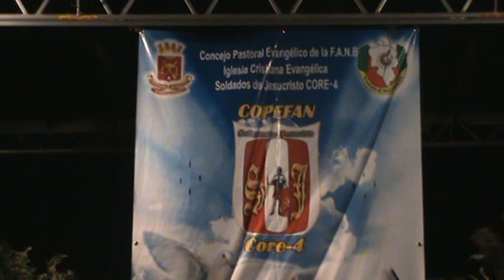CAPELLAN MUSIC (barquicimeto)capellan terapeuta